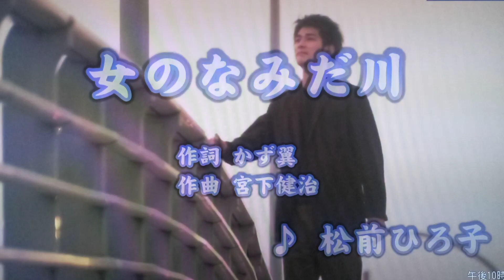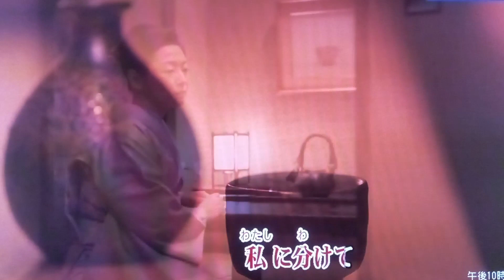女のなみだ川/松前ひろこ（カバー）masahiko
女の演歌🎤masahiko